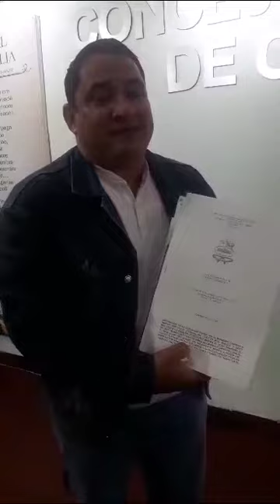Por quince días acuerdan en Cabimas respetar tarifa del pasaje a 12 y 15 bolívares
El concejal, Ángel Mata, presidente del Concejo Municipal de Cabimas, informó que se debatió en función de la tarifa del pasaje urbano y recordó que en el mes de octubre del año 2023 se realizó una sesión en la que se elaboró un acuerdo publicado en Gaceta Municipal.